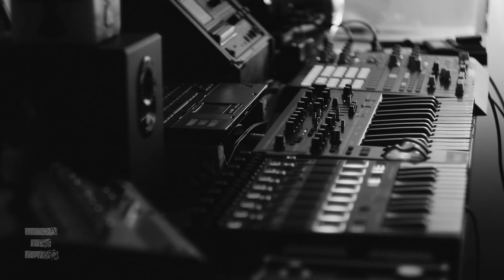Ambient Music For Meditation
Shimmery sounds made from window noises with a layer of analog synth drone.